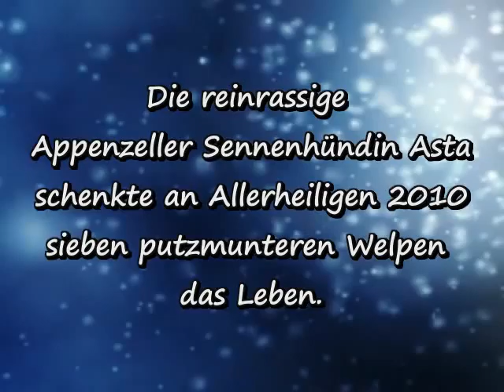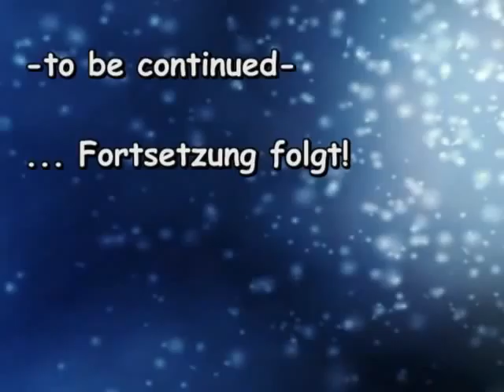Astas Kinderschar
Die Appenzeller Sennenhündin Asta vom Zittrauerhof / Bad Hofgastein im
Salzburger Land hat zu Allerheiligen 2010 sieben bildschönen und
gesunden Welpen das Leben geschenkt. Weitere Infos finden sich im Clip.
Ich danke Katharina Schwaiger und ihrer Familie von Herzen für diese
wundervollen Impressionen und sende liebe Grüße an alle Zwei- und
Vierbeiner am Zittrauerhof!